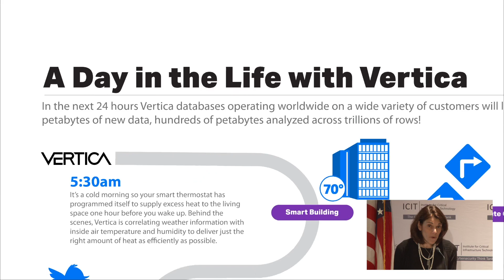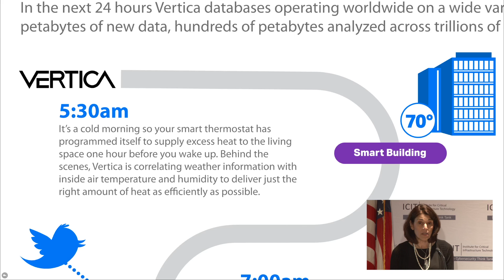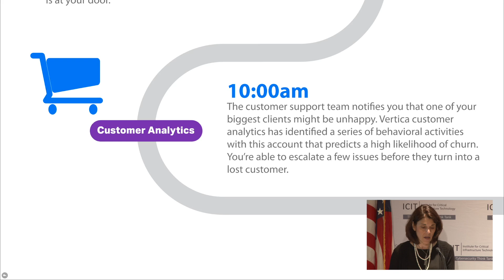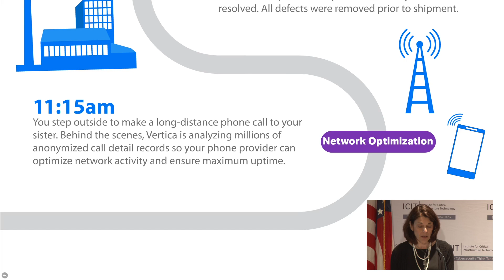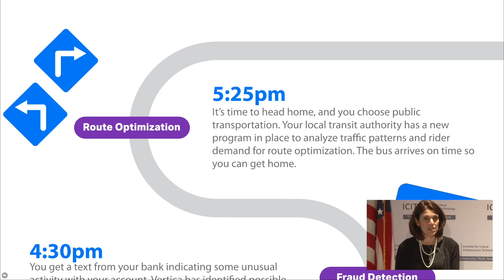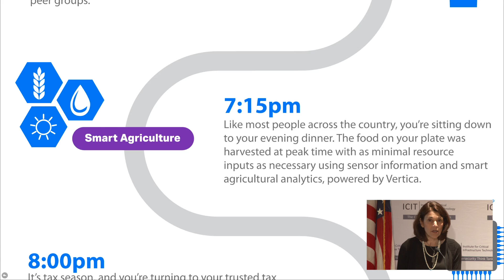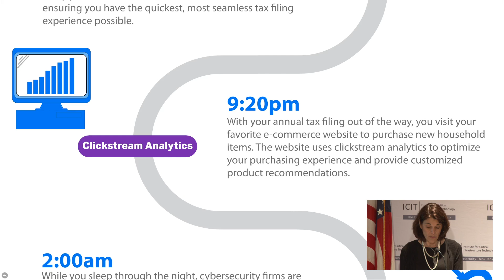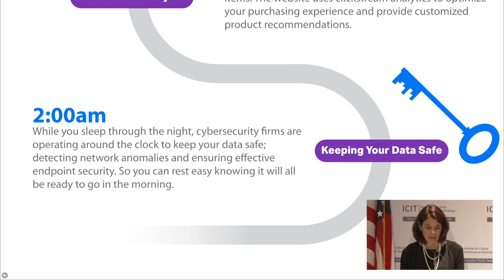ICIT Lightning Talk: How New Capabilities in Analytics, AI, ML can Revolutionize Government Ops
ICIT Lightning talks are short downloads of cutting-edge technologies presented by ICIT experts.  This talk is delivered Cynthia Femano, Solutions Architect, Micro Focus Government Solutions who discusses how new capabilities in analytics, AI, and ML are revolutionizing government operations.